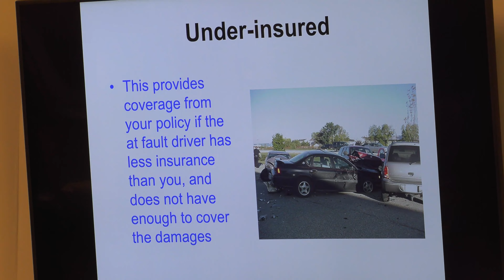Attorney Chad Kreblin Speaks at Wisconsin Harley-Davidson Accident Scene Management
Attorney Chad Kreblin, Partner at Hupy and Abraham, S.C., spoke to an Accident Scene Management class at the Wisconsin Harley-Davidson dealership. Attorney Kreblin talked to the class about motorcycle insurance coverage and various laws pertaining to motorcycle accidents.

"This is Attorney Chad Kreblin, I'm one of the owners of Hupy and Abraham. We're here today at Wisconsin Harley-Davidson in Oconomowoc for the Accident Scene Management class.

The Accident Scene Management class is a program that our firm has been involved in for decades. It's really an invaluable service to riders, it teaches riders the basics about first aid and how to handle situations if either they're injured themselves, or they're riding with people that go down and are injured, and it covers everything from lifting a motorcycle off an individual to actually providing medical treatment while you wait for the first responders to arrive at the scene of an accident.

Our firm is involved with helping sponsor and pay for the class and we also give talks on insurance coverages and some legal issues surrounding good samaritan laws and things like that, and so we're super appreciative of the Accident Scene Management folks, Vicki and Tony have been longtime supporters of our law firm.

If you're interested in learning more about the Accident Scene Management program you can visit their website at roadguardians.org, that's road guardians dot O R G, or visit our website at hupy.com, H U P Y dot com."